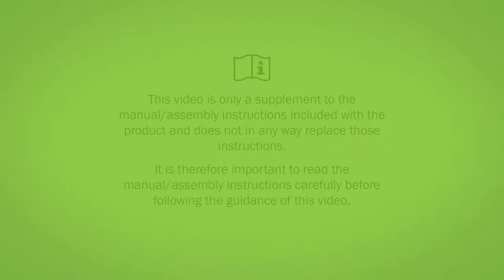Ki Rogue XP - How to adjust seat depth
Instruction of how to adjust the seat depth on Ki Rogue XP